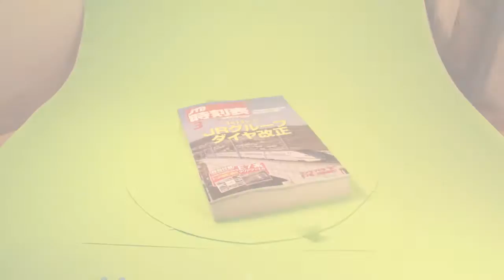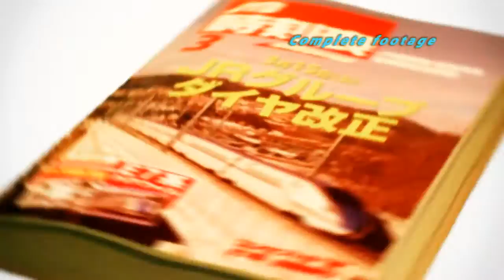TRAINS Stop Motion ドラマ『鉄子の育て方』オープニングムービー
2014年４月より東海地方で放映中の連続ドラマ『鉄子の育て方』オープニングのタイトルバック用として製作したアニメーションのメイキング映像です。テーマは『鉄道オタクの妄想』を映像にっ!!